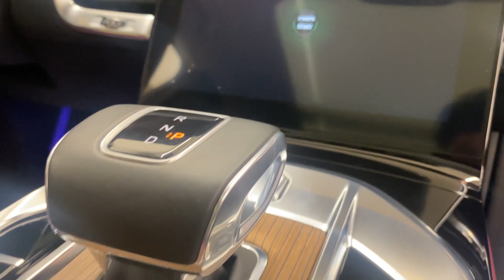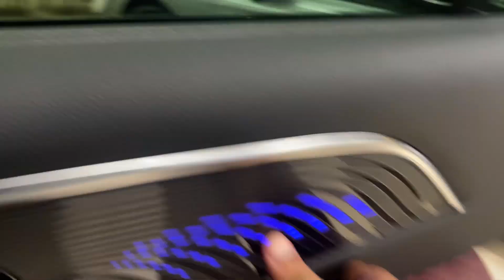Chinese Luxury Smart Electric SUV| HongQi Luxury E-HS9 | Interior & Exterior Walkaround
HongQi E-HS9
Full-Size Smart Electric SUV
Luxury 6 Seater
Price: 462,900 Saudi Riyal with VAT

Specification
Maximum Battery Capacity (kWh): 99
Maximum Motor Power: 160+245 kWh
Dimensions (mm) LxWxH: 5209x2010x1713
Maximum Torque (N.m): 300 + 450@450
Wheelbase (mm): 3110
Front overhang (mm): 916
Rear overhang (mm): 1183
Tire Size: 265/45 R21

Deluxe Cabin Layout
Flashy Welcome Light
Panoramic Sunroof

Saudi Arabia Dealer Details:Altawkilat Universal Motors
Riyadh: Al Yarmouk District – Dammam Branch Road